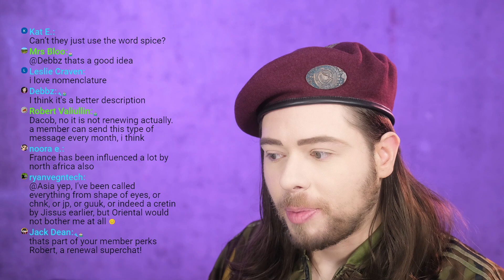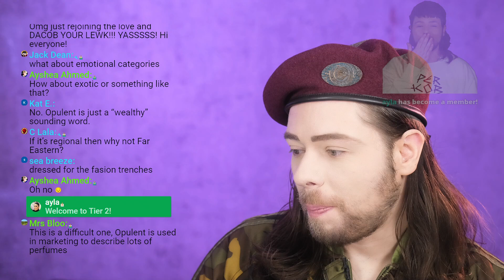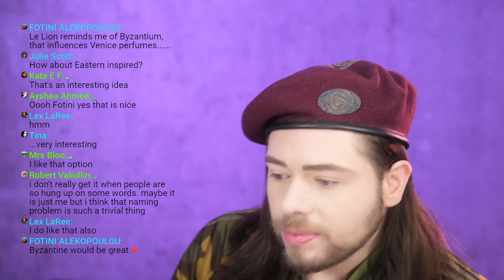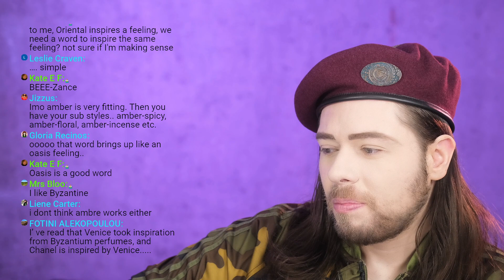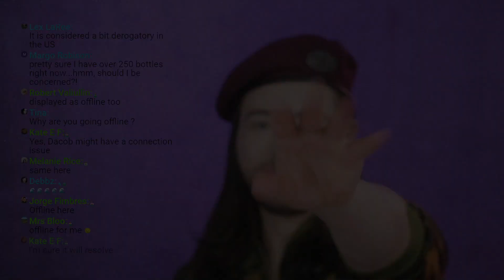The term "ORIENTAL" in perfumery is CANCELLED! Here are some alternative terms we could use!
The term "ORIENTAL" in perfumery is CANCELLED! Here are some alternative terms we could use! I hope you enjoy it.